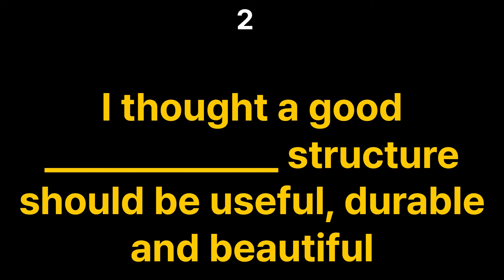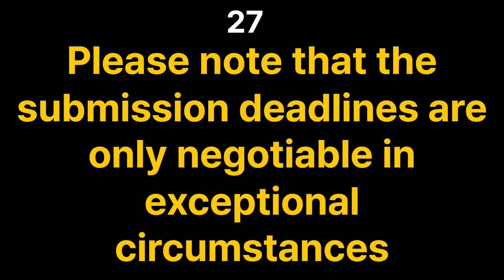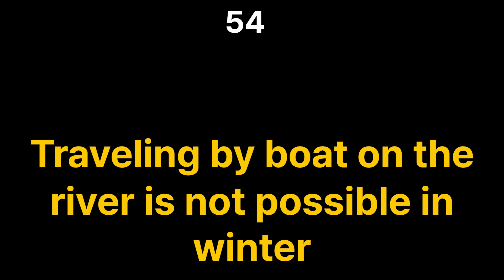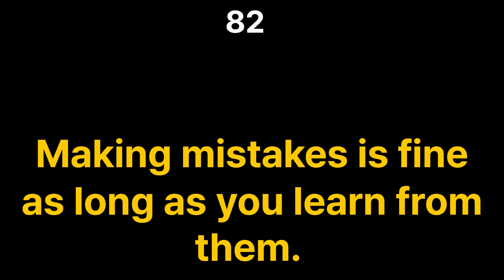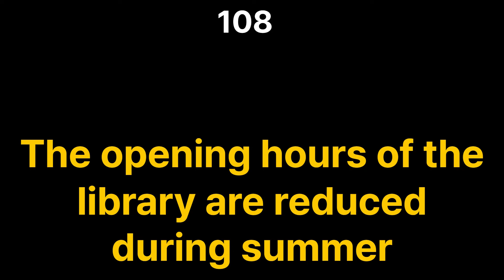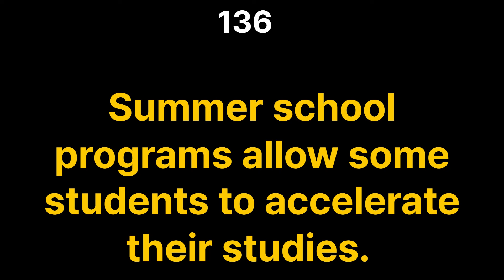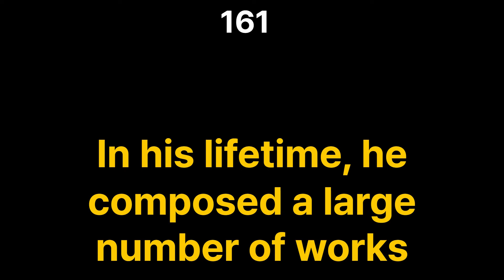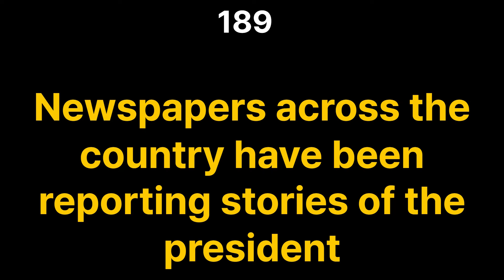PTE WFD; 2024/06/13-06/19ㅣ WFD Daily listeningㅣdictation ㅣListening trainingㅣrepeat WFD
PTE WFD 2024/06/13-06/19
Write From Dictation prediction based on firefly.
Weekly updating for wfd based on firefly.
Providing ×1.25speeds and original speed, which helps to practice dictation.
First and second sentences speed x1.25
Third and fourth sentences speed x1(original speed).
열공하세요:)

피티이 영어 왕초보
영어 들으면서 외우기
그냥 틀어두세요
반복해서 들으면서 외우는 WFD
WFD 쉐도잉